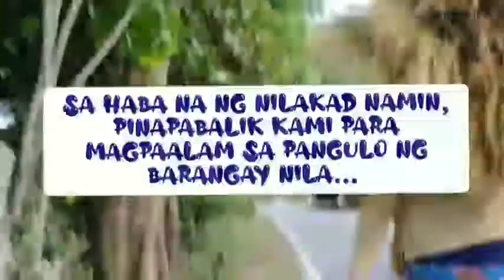Broom Vending - PART 1